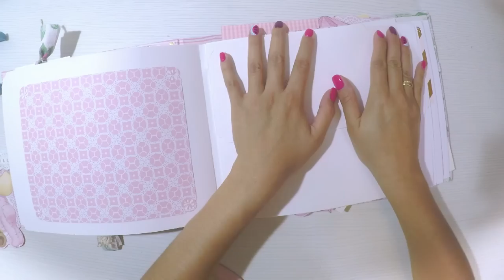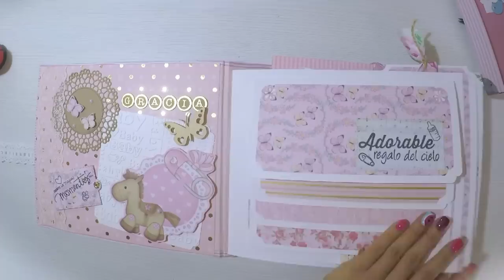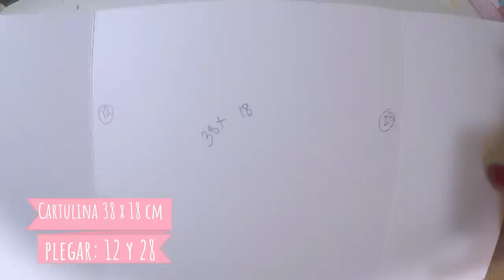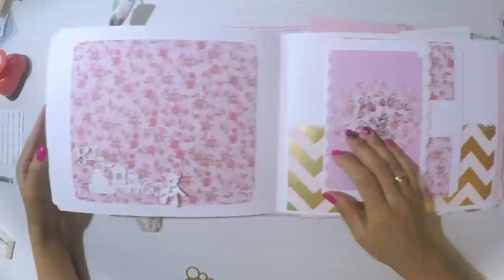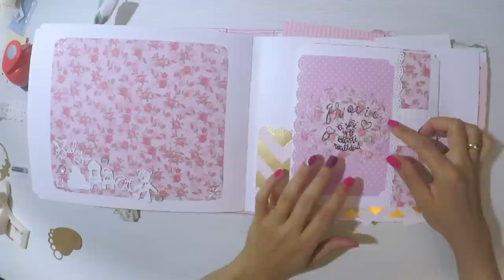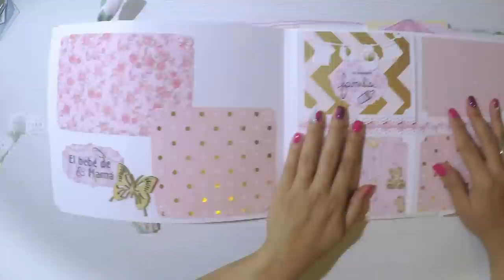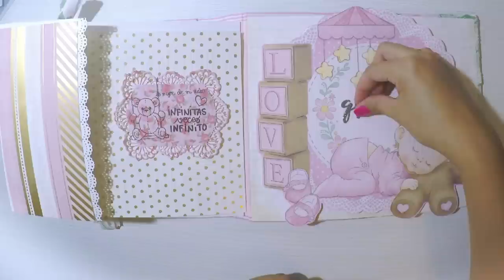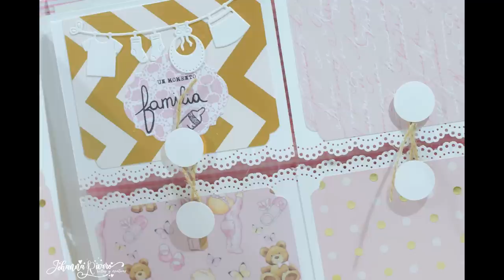Album bebe Cosido, Estructuras 3era parte TERMINAMOS